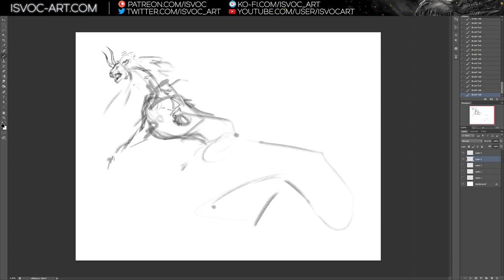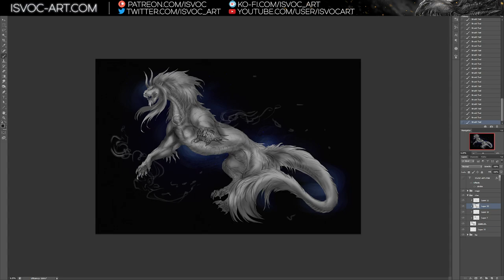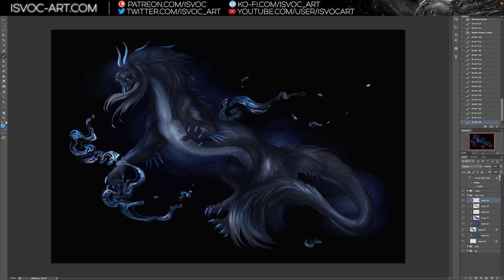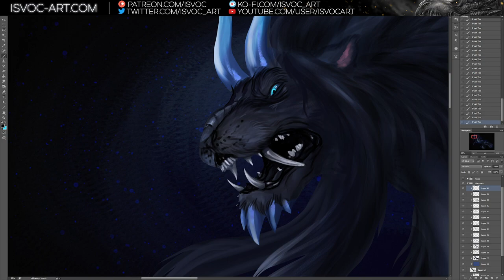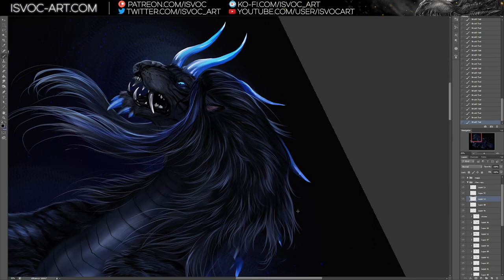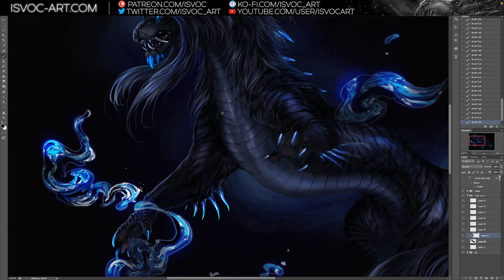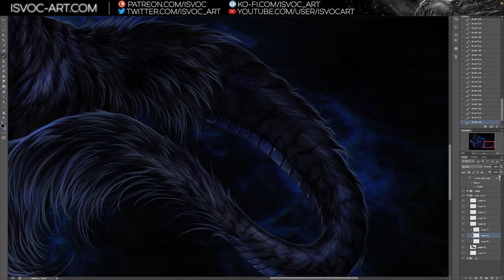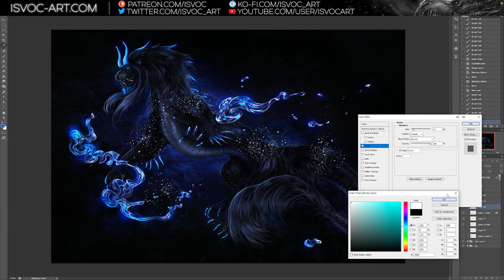Maelstrom. Dragoncat creature! - Digital painting no.91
Long time no post! :D How about another noodly, feline-like fella? :D
This one is named Maelstorm and he belongs to Tamarack.